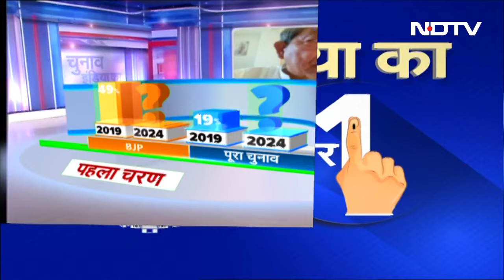Lok Sabha Elections 2024: 2019 के चुनाव से 24 में अभी तक कितना पड़ा Vote? | NDTV India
First Phase Voting LIVE Updates: आज 21 राज्यों और केंद शासित प्रदेशों की 102 सीटों पर पोलिंग हो रही है. 1 बजे तक करीब 40 % मतदान हुआ है ..Tamil Nadu की सभी 39 सीट, Rajasthan की 12, Maharashtra की 5, UP की 8, Madhya Praesh की 6 सीटों पर वोट डाले जा रहे हैं.. उत्तराखंड की सभी 5 सीट, उत्तर पूर्व के राज्यों की सभी 15 सीटों पर वोट डाले जा रहे हैं.. Bihar की 4 सीटों और छत्तीसगढ़ की 1 सीट पर वोटिंग हो रही है, पश्चिम बंगाल की 3 सीटों पर वोट डाले जा रहे हैं। 3 Union Territories पर वोट डाले जा रहे हैं..सिक्कम और अरुणाचल प्रदेश की विधानसभा के लिए आज मत डाले जा रहे हैं..सिक्किम की 32 और अरुणाचल की 50 सीटों पर विधानसभा के लिए भी साथ ही मतदान हो रहा है।